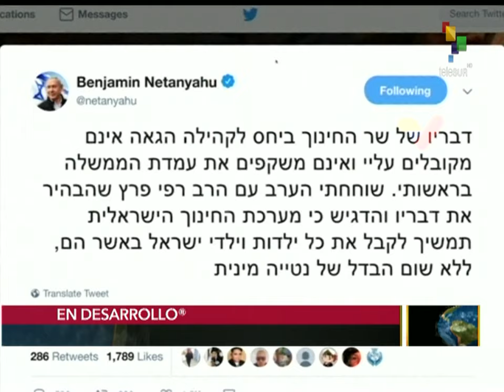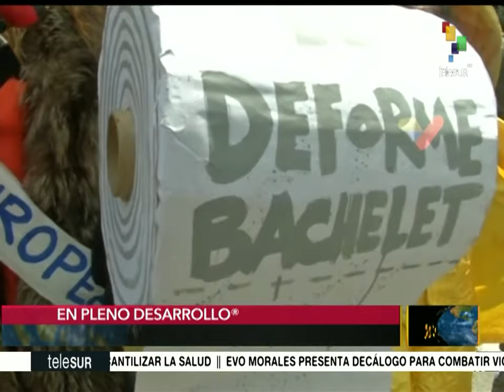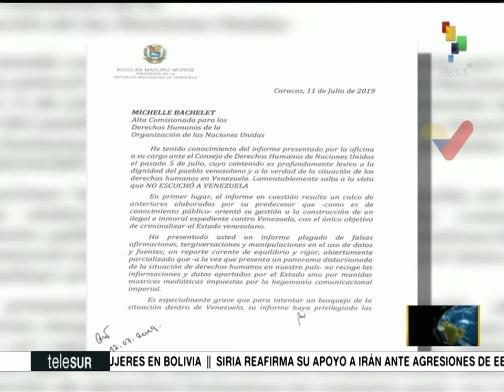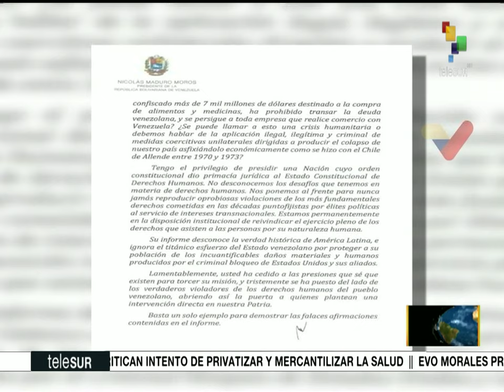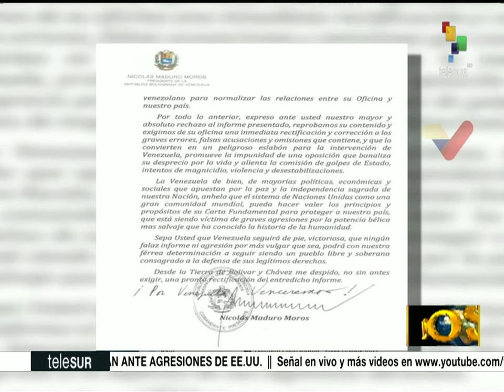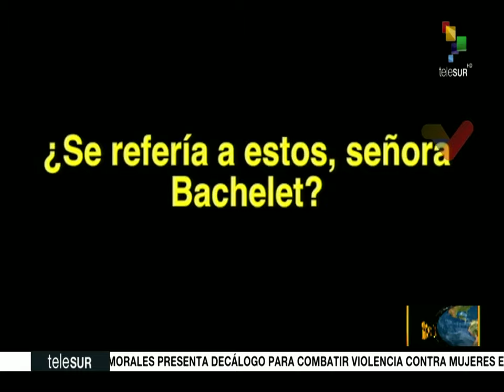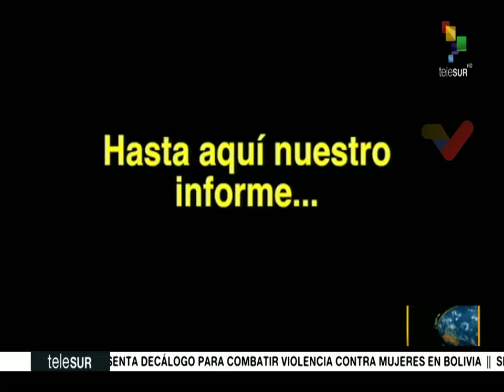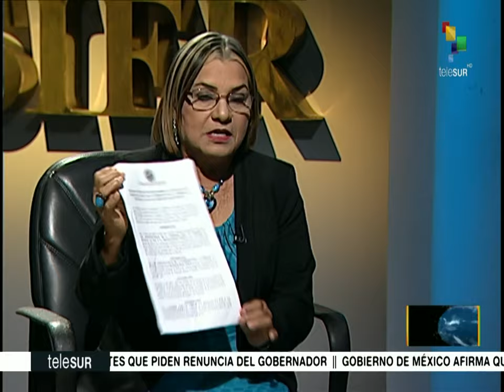Dossier 2019.07.15 HD con Walter Martinez